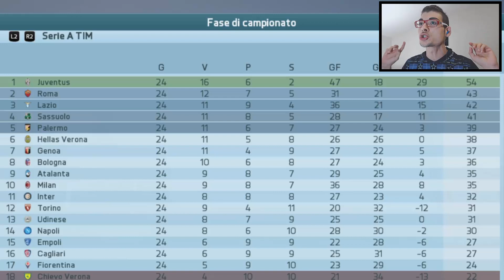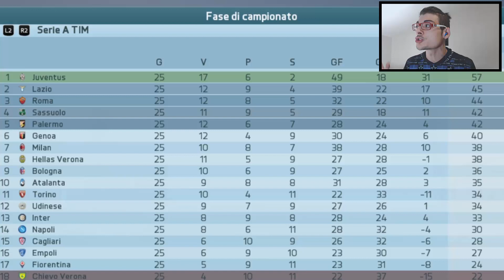SARA' DIFFICILE MA NON IMPOSSIBILE - Fifa 16 Carriera Allenatore #175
La Juve prende le distanze, ma da lontano il Sassuolo tiene la scia.